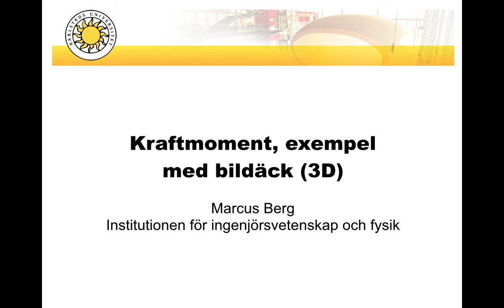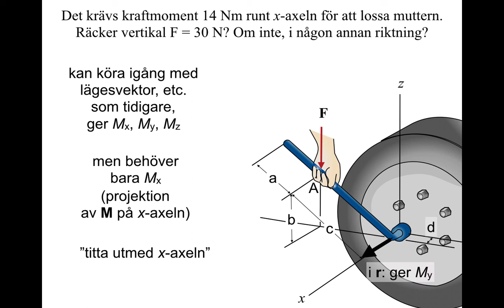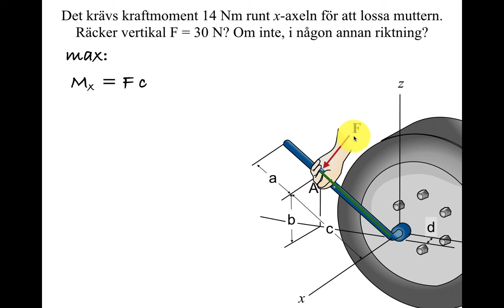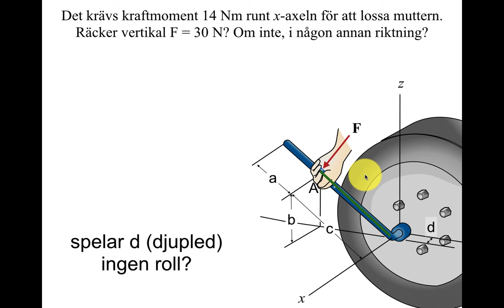Kraftmoment, exempel med bildäck (3D)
Lite om kraftmoment i tre dimensioner, särskilt när axeln är förspecificerad.